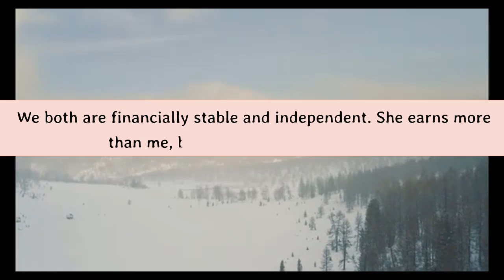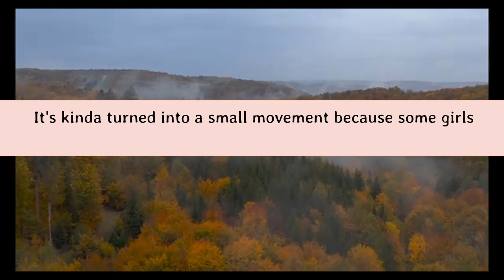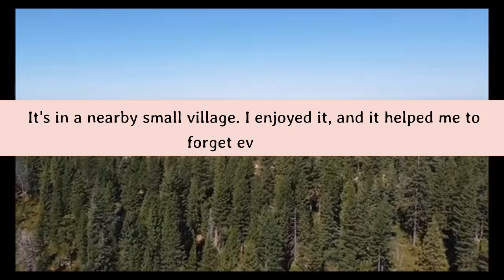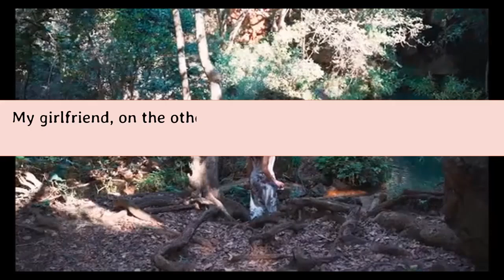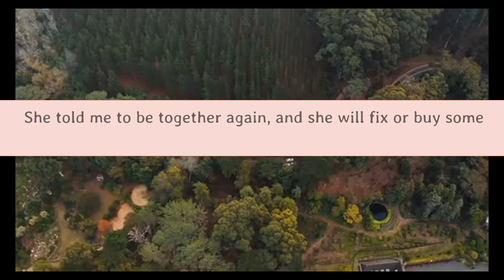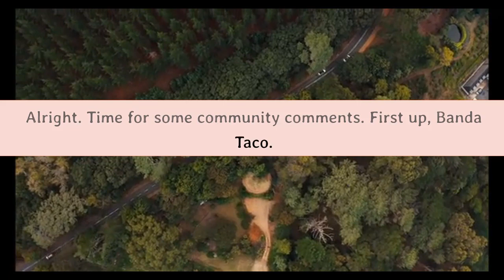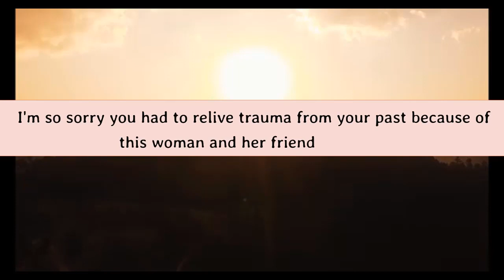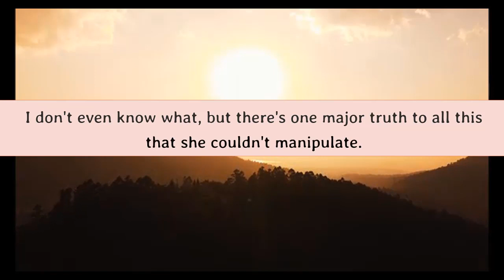She Cheated After Her Friends Tricked Her Into Thinking Reddit Relationships Infidelity